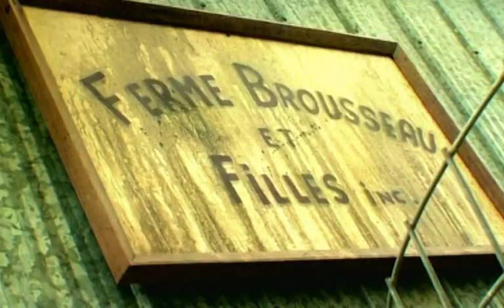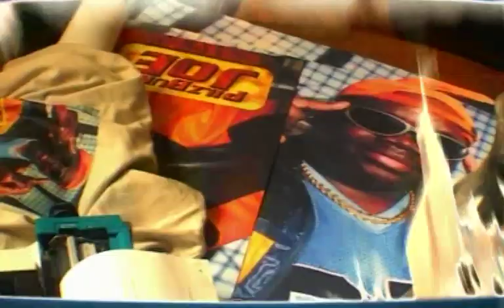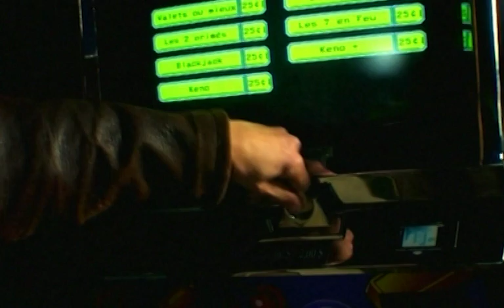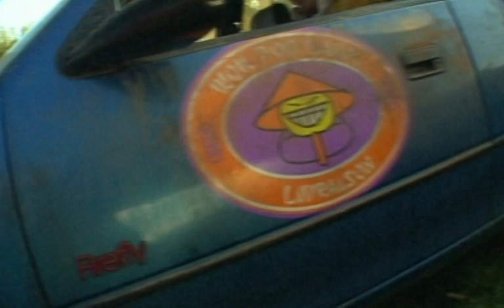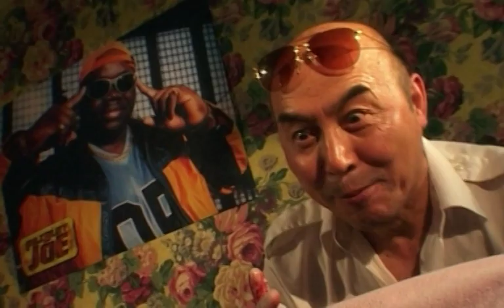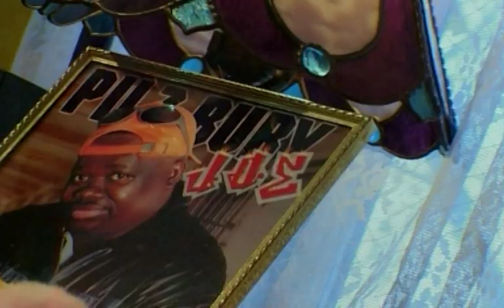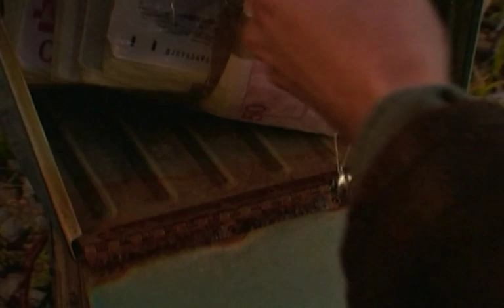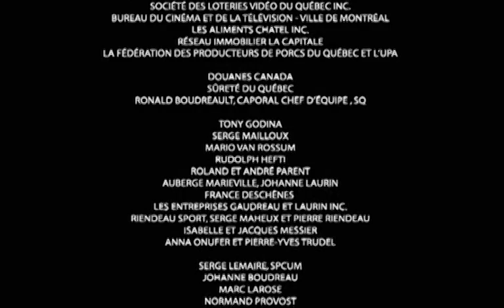La loi du cochon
Suite à un ultimatum de la banque qui s'apprête à saisir la porcherie dont elle a hérité de son père, Stépahnie va tenter de faire un coup d'argent en vendant une récolte de pot que deux criminels de la ville font pousser sur sa terre.